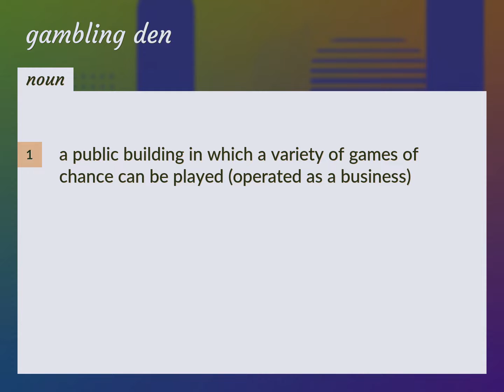Gambling den | meaning of Gambling den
What is GAMBLING DEN meaning?